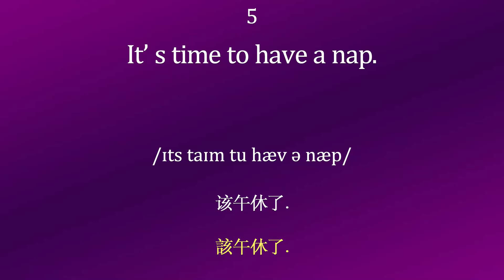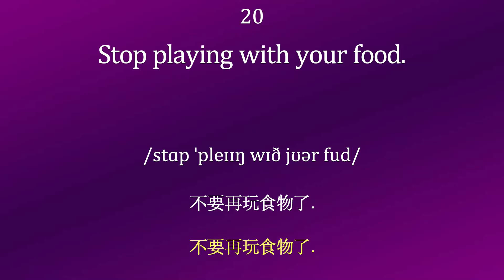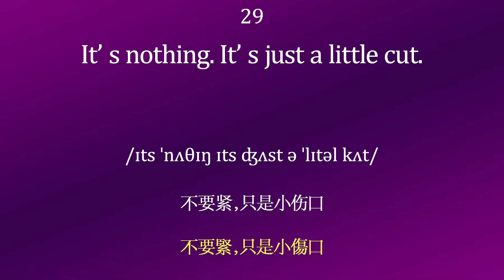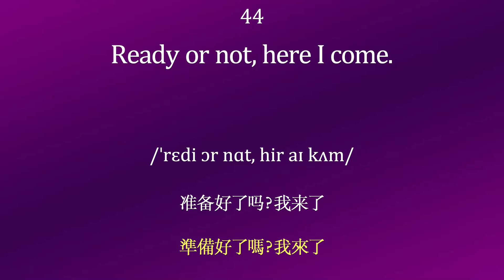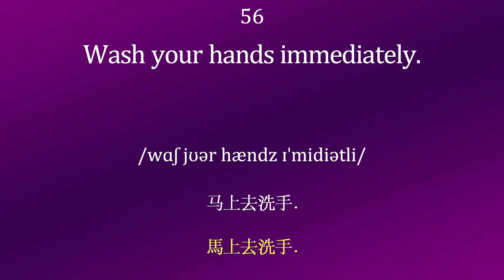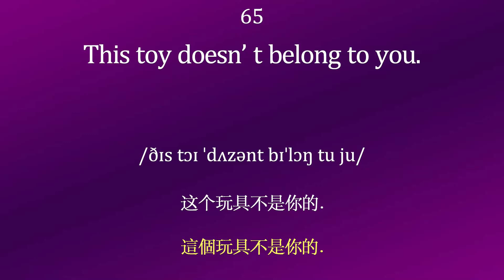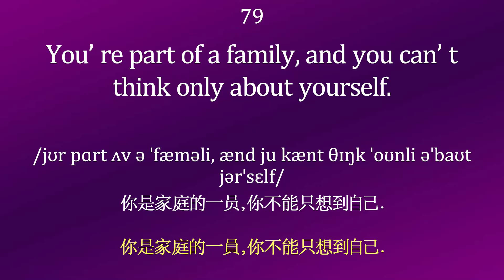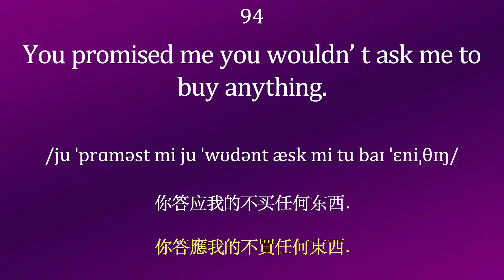【情景英語】實用家庭親子日常英語,每天給孩子念幾句| 英文學習| 英文聽力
高效記憶單詞，高效聽力訓練
英語提升，日積月累